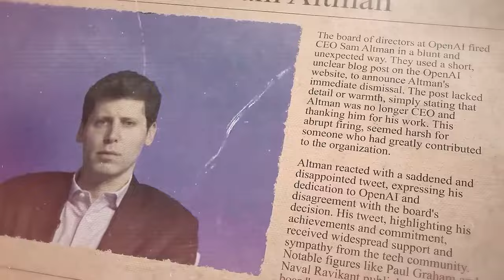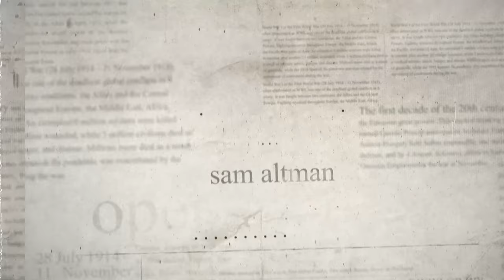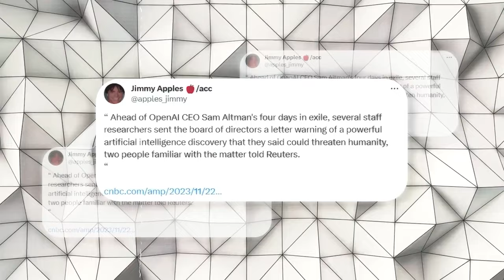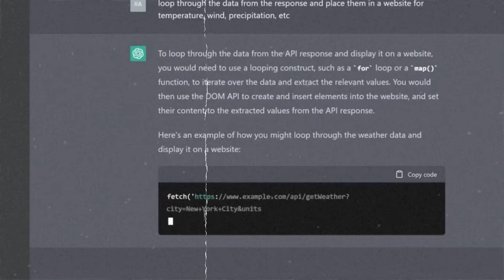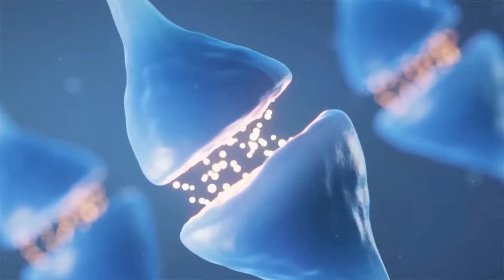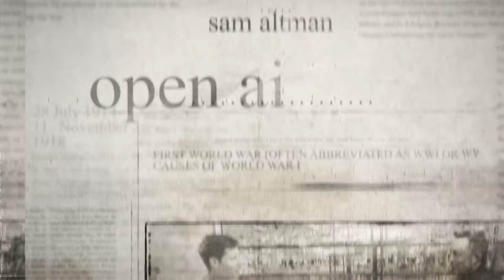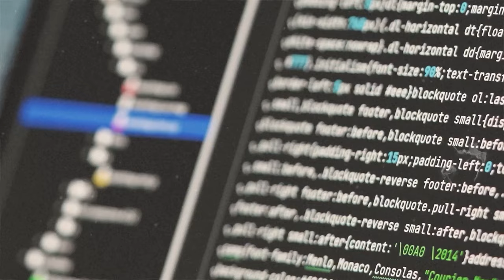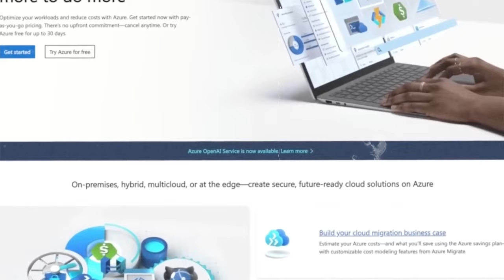The REAL Reason Sam Altman was FIRED! | [Project Q Star!]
What was the real reason OpenAi tried to fire Sam Altman?!

The AI world is buzzing with rumors that Sam Altman, co-founder of OpenAI, was fired because of a leaked, top-secret project called Q-Star. 🤯

Project Q-Star is supposedly so advanced that it could be the key to artificial general intelligence (AGI). But with great power comes great risk. 💥

Some OpenAI researchers are worried that Q-Star could be dangerous, even threatening humanity. 😱 This leaked letter to the OpenAI board might be the smoking gun:

Was Altman too ambitious? Did he prioritize progress over safety? 🤔

Join me as I dive deep into the Project Q-Star mystery. We'll explore the leaks, the OpenAI drama, and the future of AI. 🔮

Is this the end of OpenAI as we know it? Or is this just the beginning of a new era in artificial intelligence? 🤔